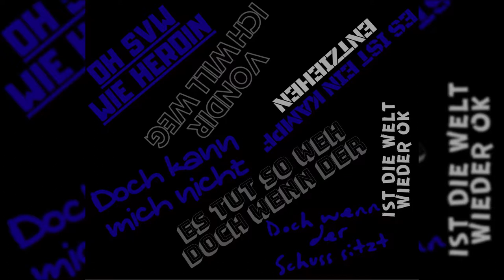SV Waldhof Mannheim 07 - Fortuna Düsseldorf 1989/90